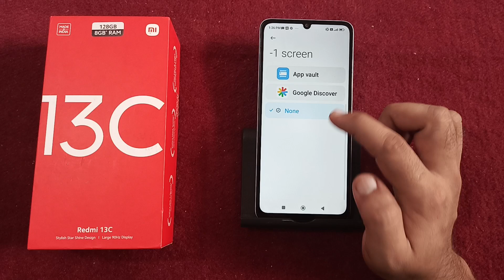how to disable Google discover in redmi 13c, Google discover kaise hataye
how to disable google discover on android
how to disable google discover in oppo
realme me google discover kaise hataye
oneplus me google discover kaise hataye

Best powerful CPU under 10k

60-Inch Tripod with Bag

7 Socket 6A Extension Board